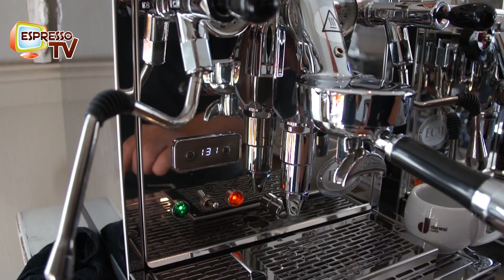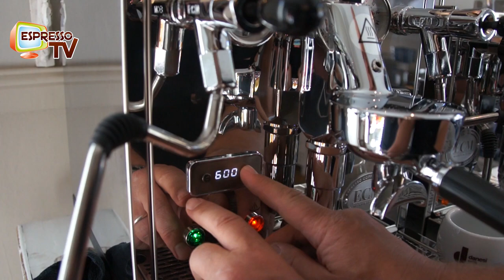Bei DieCrema.de - ECM Synchronika und ECM Mechanika V Slim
in Bad Honnef wird die ECM Synchronika Dualboiler mit Rotapumpe und die ECM Mechanika V Slim Zweikreiser mit Vibrapumpe präsentiert.